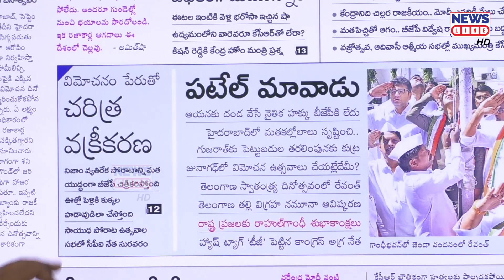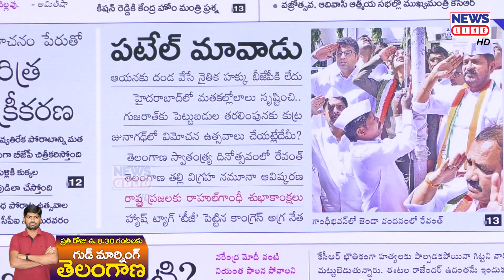మునుగోడు బ్రహ్మానందం రాజగోపాల్ రెడ్డి | Komatireddy Rajagopal Reddy | Journalist Shankar | News Line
మునుగోడు బ్రహ్మానందం రాజగోపాల్ రెడ్డి | Komatireddy Rajagopal Reddy | Journalist Shankar | News Line HD